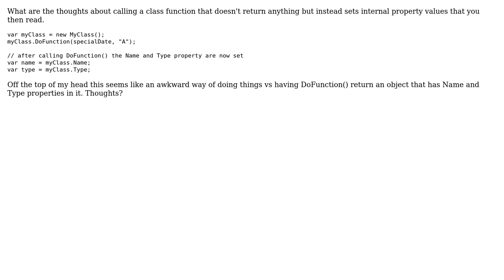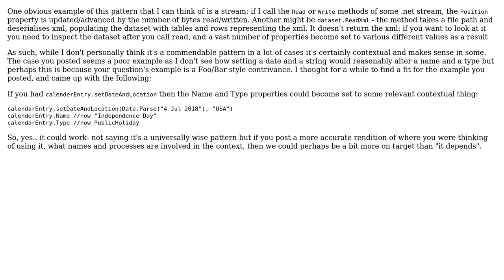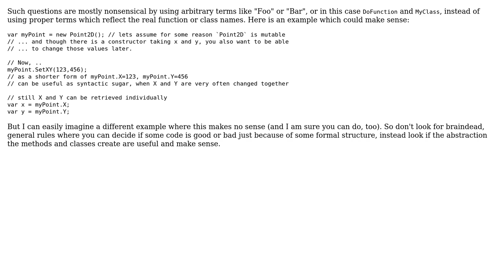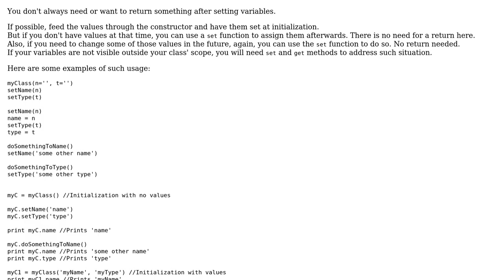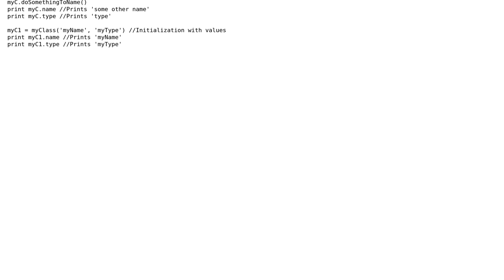Software Engineering: Class functions that populate class properties (6 Solutions!!)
Software Engineering: Class functions that populate class properties

With thanks & praise to God, and with thanks to the many people who have made this project possible! | Content (except music & images) licensed under CC BY-SA | Music | Images & others | With thanks to user user949300 user user441521 user slybloty user KeizerHarm user Erik Eidt user Doc Brown user Caius Jard and the Stack Exchange Network Trademarks are property of their respective owners. You are responsible for your own actions.